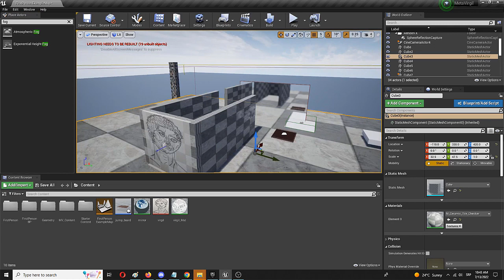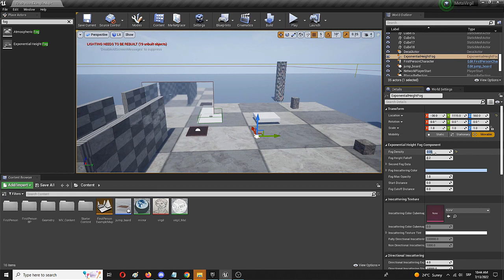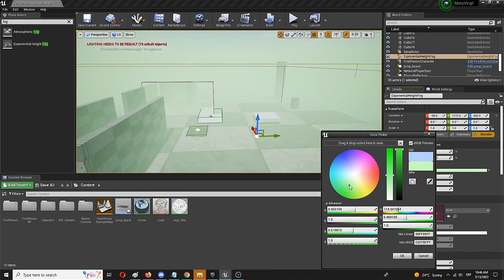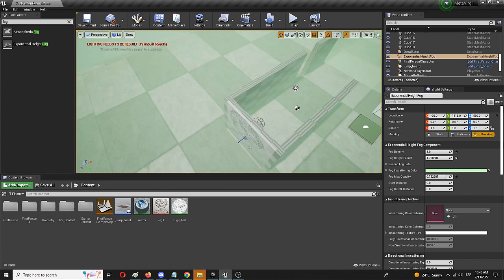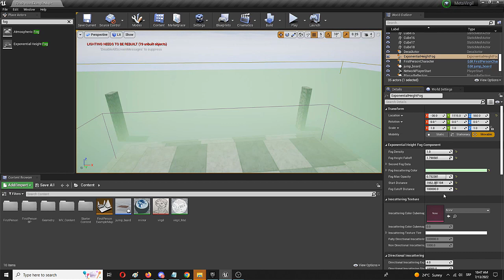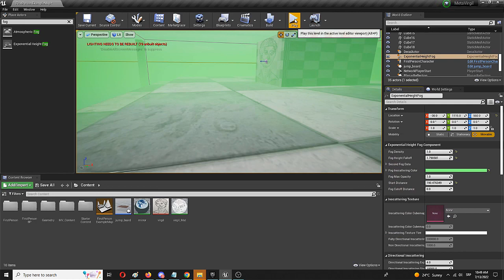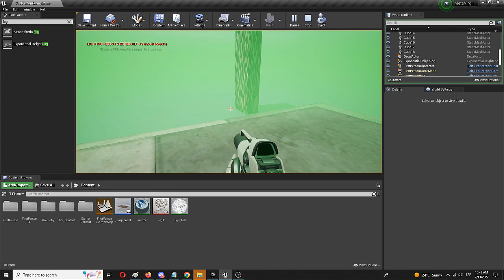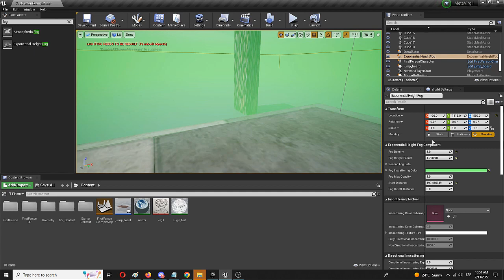How to Create Fog in Unreal Engine - UE Beginner Tutorial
Send me a BTC tip to this address ➡️ 3Q98HUdZxvKpXnENhcD2y3ayLN8AvGM4Tf

Hey and thanks for checking out this UE beginner tutorial on how to add a fog to your Unreal Engine level. In this Unreal Engine fog tutorial you will learn about Exponential Height Fog, how the same feature functions and what differentiates it from Atmospheric fog. The Unreal Engine fog volume can then be edited, but so can its starting distance, fog opacity, its base color, and many other factors. All of these bring a result that is a very easy and very functional Unreal Engine fog effect that you can add to your level. That way, any version of the Unreal Engine fog plane you want can be created in minutes.

Thanks for checking out my Unreal Engine tutorial and I would appreciate a like, a sub or both! 🤩